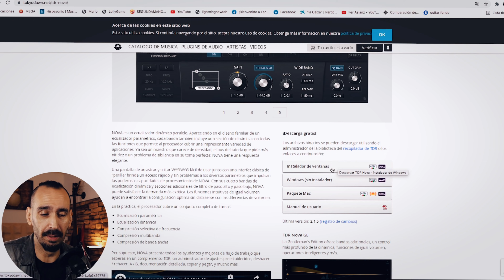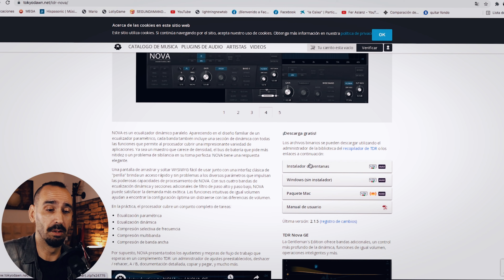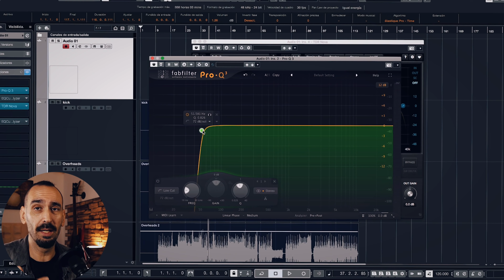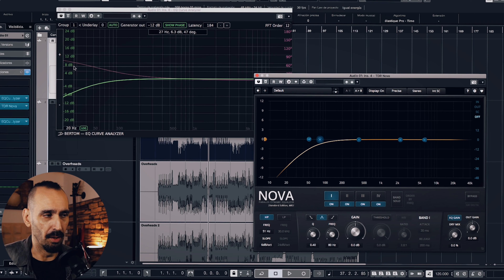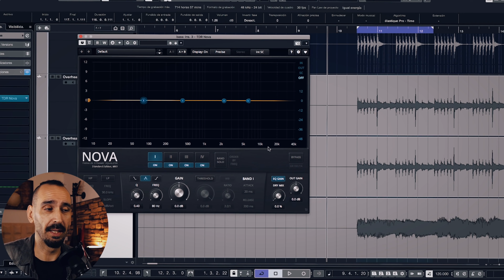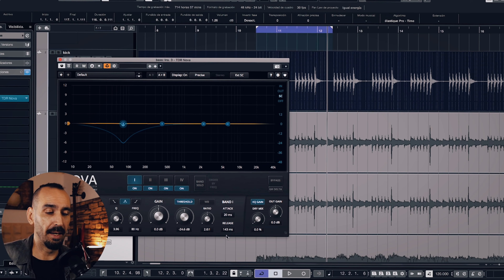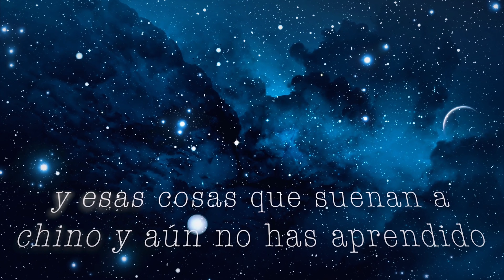🔴TDR NOVA EQ Y DINÁMICA PLUGIN GRATIS con OPCIONES AVANZADAS de SIDE CHAIN, ANÁLISIS DESCARGA 😱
Esta vez vamos a ver un plugin gratuito con opciones avanzadas muy potentes, haré análisis y veremos el manejo y como hacer side chain de forma selectiva para hacer hueco en nuestras pistas!

Links de interés mis equipos:
Macbook pro M1
Macbook Air M1
Tags: producción musical sonido mastering masterización mezcla procesos de voces procesos de mezcla Fernando Asensi cubase pro logic pro tools 4k tutoriales ecualización compresión limitación batería bajo guitarras teclados piano afinación de voces autotune melodyne variaudio kemper yamaha mackie presonus behringer steinberg avalon manley ssl api amek neve klark teknik mesa fabfilter pro Q3 Fer Aslans, audient ID14 Shure sm7b